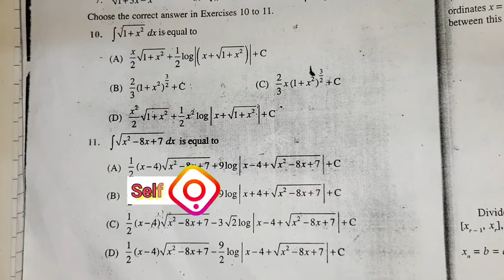Integration Ex 7.7 [Q.No.6 to 11] || Class12th math NCERT Solutions||Self study with me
ĺIn this video I have discussed chapter 7 of class 12th math.

1. Formulas

2. Proof

3. Question no 6 to 11 (ex 7.7)

you can study many chapters on this channel related to class 12th maths

Link to playlist of derivative